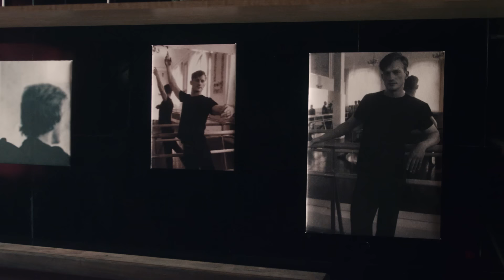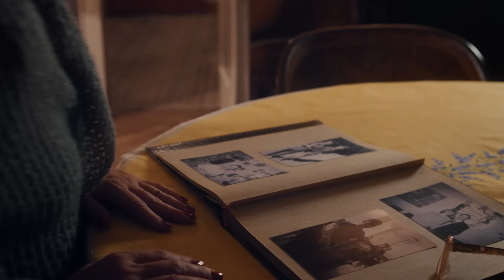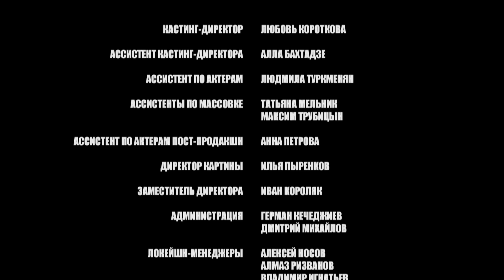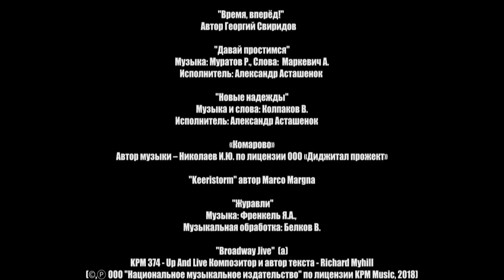▶️ Берёзка 12 серия - Мелодрама | Фильмы и сериалы - Русские мелодрамы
Берёзка 12 серия смотреть онлайн (мелодрама)
💬 О ФИЛЬМЕ БЕРЁЗКА ⏷
Берёзка
Фильм расскажет о закулисье всемирно известного танцевального коллектива. Вот уже 70 лет ансамбль, созданный выдающимся хореографом Надеждой Надеждиной, завораживает зрителей диковинным, «плывущим» шагом, создающим впечатление, будто девушки стоят на месте, а сцена под ними вращается. В сериале «Берёзка» талантливым танцовщицам - дерзкой провинциалке Варе, амбициозной красавице из Таллинна Эдите и коренной москвичке Лене - предстоит пройти непростой путь к большой сцене, невзирая на череду взлётов и падений.

Год: 2018
Сценарий: Василий Павлов
Режиссер: Александр Баранов
Продюсер: Александр Кушаев, Ирина Смирнова
Оператор: Егор Суровцев
Жанр: мелодрама
Количество серий: 16
Актёры:
Любовь Константинова, Ольга Бобкова, Лидия Вележева, Алексей Серебряков, Анастасия Стежко, Сергей Шакуров, Евгений Сидихин, Михаил Ефремов, Нина Усатова, Надежда Маркина